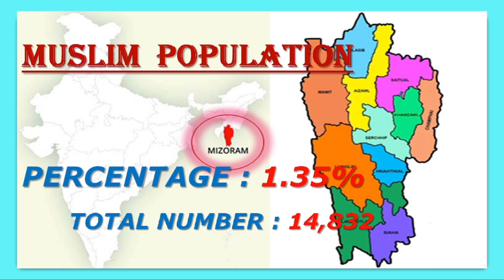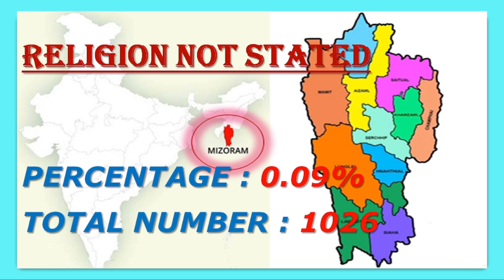MIZORAM POPULATION ANALYSIS // RELIGION, CASTE AND VARIOUS ETHNIC GROUP WISE POPPULATION IN MIZORAM.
Mizoram population analysis based on religion, caste and various ethnic groups. Tribes of Mizoram.